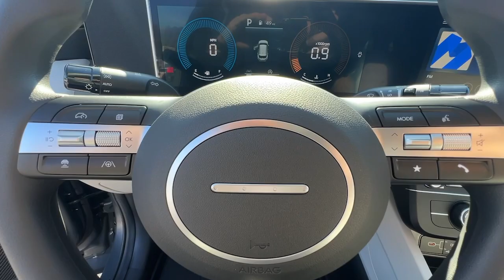2025 Hyundai Tucson SE Peach Tree, Carrollton, Grantville, Palmetto GA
New 2025 Hyundai Tucson SE available at Southtowne Hyundai of Newnan located in 800 Bullsboro Dr., Newnan, GA, 30265.
Stock#: 2E5259 - VIN#: 5NMJA3DE7SH475480

Servicing the Peach Tree, Carrollton, Grantville, Palmetto area.

Please mention the stock# 2E5259 when you contact the dealership for this vehicle.

You will love the features of this   2025  Hyundai Tucson. Give yourself the quality and comfort you deserve with this refined Hyundai Tucson. Meticulously constructed, smooth riding, and equipped with standard driver assist safety features, this compact crossover has what you need to get the most out of every drive.  These are just some of the great options this vehicle comes with: Apple Carplay®/Android Auto®, Keyless Entry, Satellite Radio, Aluminum Wheels, Electronic Stability Control, Alarm, Steering Wheel Audio Controls, Rear Spoiler, Traction Control, Intermittent Wipers. Quality blends beautifully with convenience in this remarkably well-designed Tucson. See for yourself when you take it out for a test drive. Our professional staff looks forward to giving you excellent service!